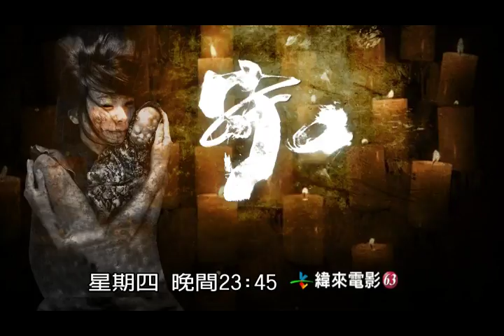緯來電影台星光午夜場【守夜】4/27晚間23:45播出